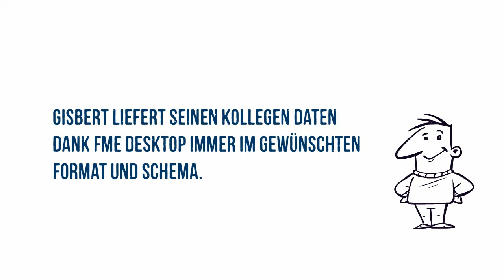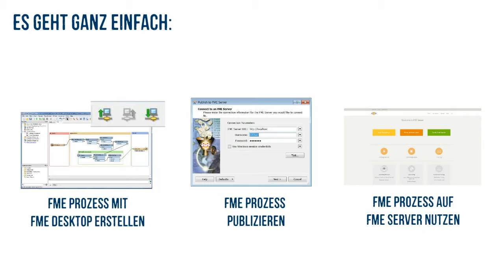Mehr Zeit für GISBERT mit FME Server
GISBERT bekommt von seinen Kollegen immer mehr Aufgaben auf den Schreibtisch - die Arbeit ist für ihn kaum noch zu schaffen. Da kommt ihm eine Idee: er setzt einen FME Server ein.